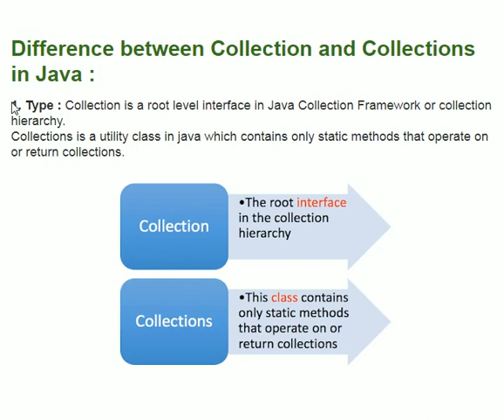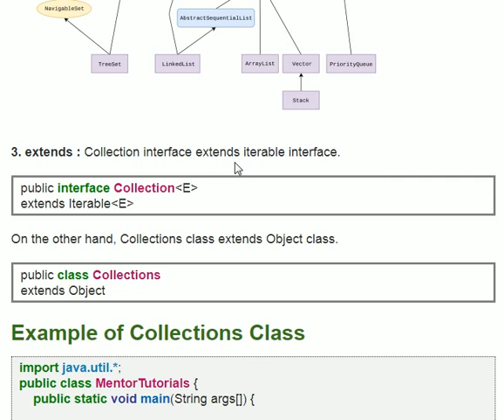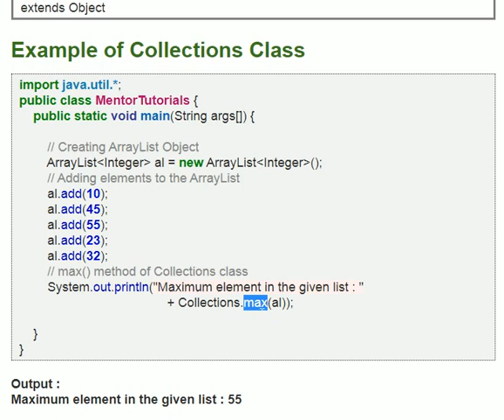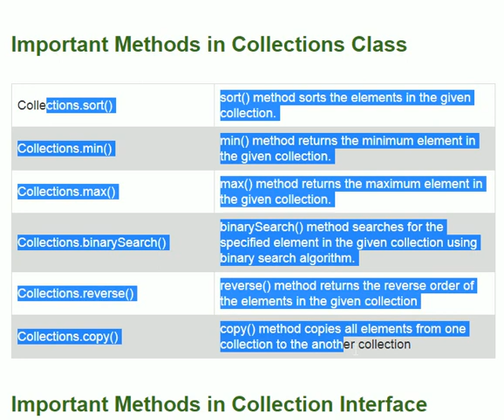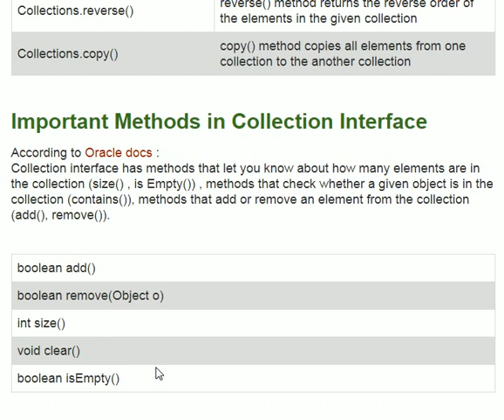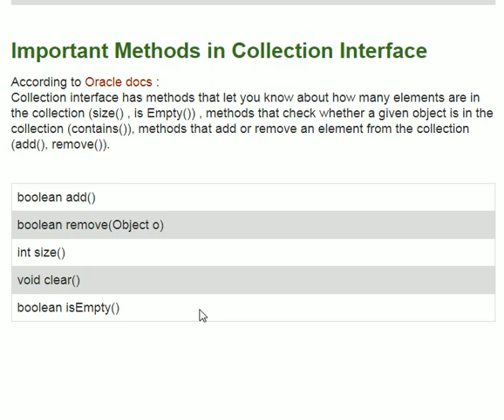Difference between Collection and Collections in Java ! Java Tutorial in Hindi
Difference between Collection and Collections in Java